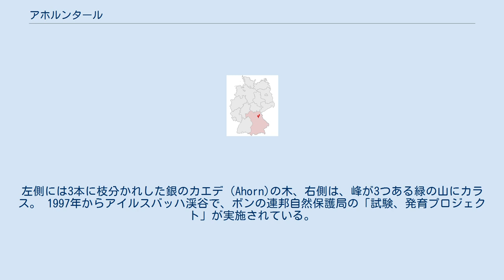アホルンタール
アホルンタール (ドイツ語: Ahorntal) はドイツ連邦共和国バイエルン州オーバーフランケン行政管区のバイロイト郡に属する町村（以下、本項では便宜上「町」と記述する）。
アホルンタールという名の集落はなく、キルヒアホルン地区に自治体機能が置かれている。
 アホルンタールは、フレンキシェ・シュヴァイツ自然公園内のアホルンタール盆地およびアイルスバッハ渓谷上流部に位置する。
 1972年の自治体再編で、それまで独立した自治体であったアドリッツ、フライアホルン、キルヒアホルン、ケルツェンドルフ、ポッペンドルフ、ライツェンドルフ、クリスタンツ、オーバーアイルスフェルト、およびフォルスバッハが合併して生まれた自治体アホルンタールは、かつては帝国騎士領（キルヒアホルンはシェーンボルン伯領、オーバーアイルスフェルトはラーベンシュタイン男爵領）に属していた。
1806年にライン同盟により、この地域はバイエルン公国領となった。
 自治体アホルンタールの行政機能はキルヒアホルン地区におかれている。
 赤地と金地で左右に分かれる。
左側には3本に枝分かれした銀のカエデ（Ahorn)の木、右側は、峰が3つある緑の山にカラス。 1997年からアイルスバッハ渓谷で、ボンの連邦自然保護局の「試験、発育プロジェクト」が実施されている。